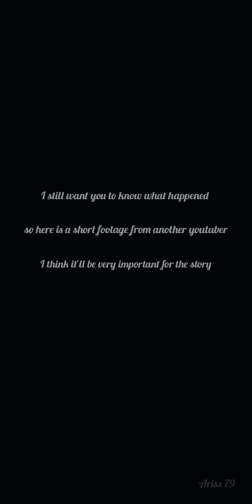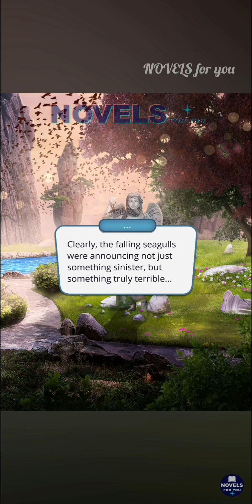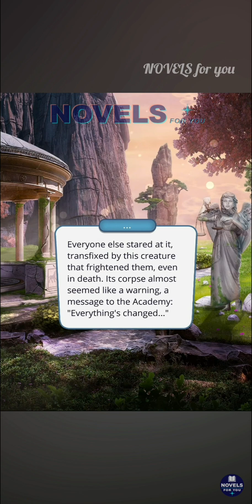Heaven's Secret 1 | Season 1 Episode 3 | part 3/3 | ENG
Story: Heaven's secret 1

You died and went to... the Angels and Demons Academy? Devilish lectures, angelic sweethearts, and the temptation to break Heaven's rules - what else awaits you in this dangerous, fantastical afterlife?

Heaven's secret 1 has 3 seasons in total